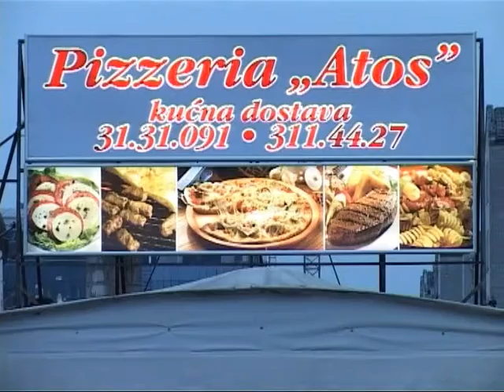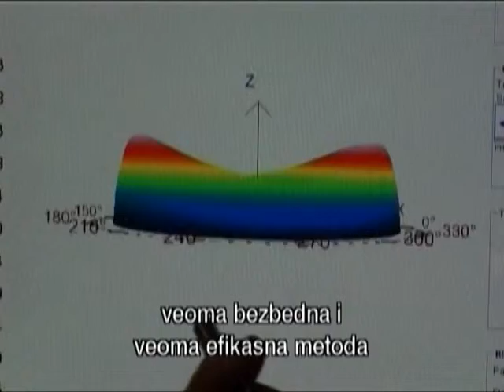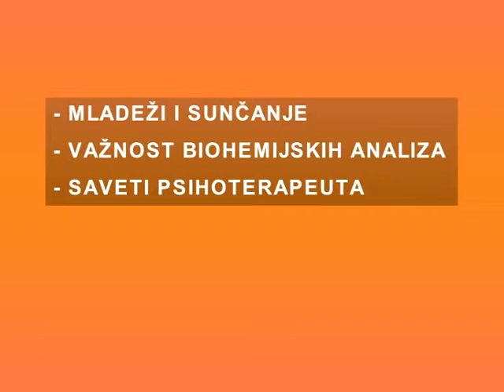Zdravo Jutro 28.08.2012.